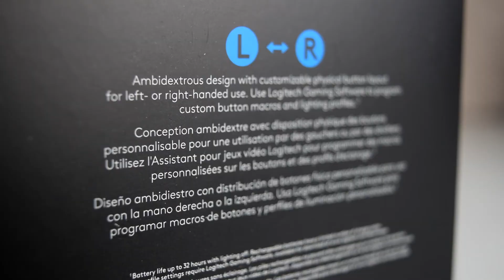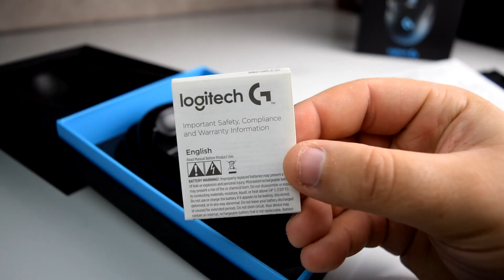UNBOXING LOGITECH G900 CHAOS SPECTRUM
Pour acheter cette souris

Je vous présente Une énorme souris de chez LOGITECH la G900 CHAOS SPECTRUM !